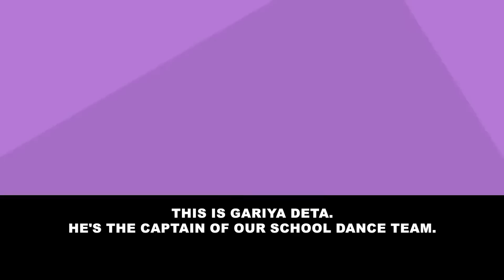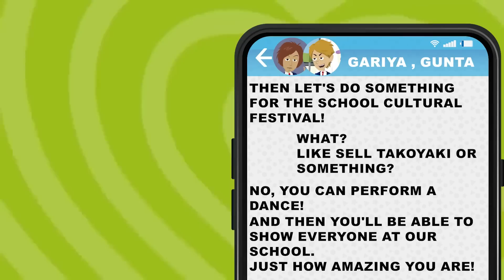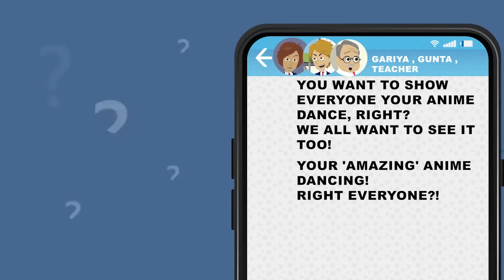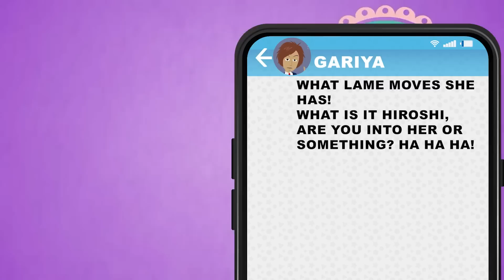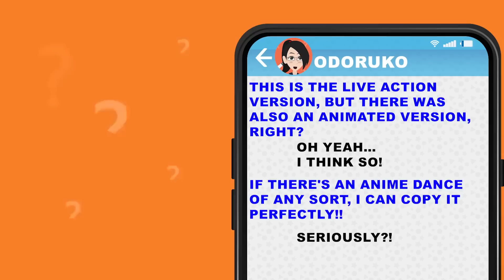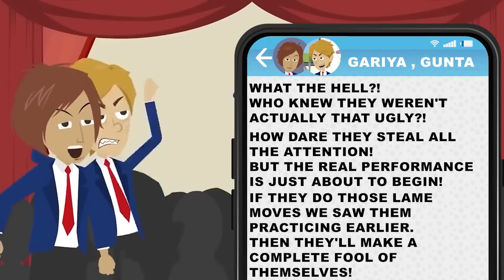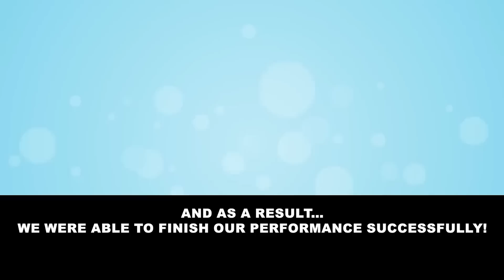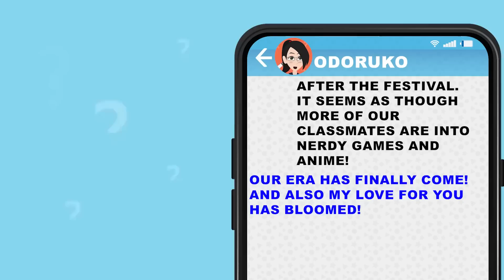I was made to dance at my school festival by my bully…